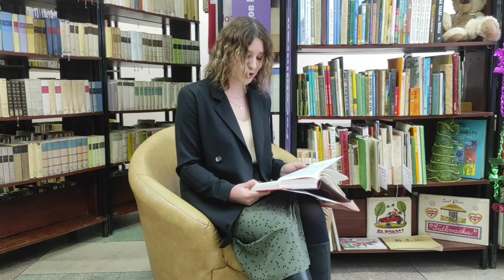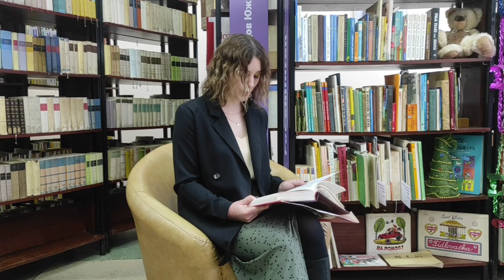Онлайн марафон «С миру по сказке». Анастасия Майорова «Девочка со спичками»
👧🏻🔥А вот рождественский выпуск Международного онлайн-марафона «С миру по сказке» от Центра межкультурных коммуникаций.
🎄Сказку Ганса Христиана Андерсена «Девочка со спичками» на английском для вас сегодня читает студентка ЧелГУ Анастасия Майорова.

25 декабря зажигаются свечи и огни повсюду. Рождество наступило, пора волшебства. В эту чудесную зимнюю ночь, мы хотим пожелать вам счастья, новых эмоций, интересных и приятных собеседников и открытий. Пусть этот год станет для вас особенным, невероятным, чувственным и незабываемым. Желаем вам всего самого хорошего, яркого и удивительного! С Рождеством, с новой сказкой и с новой жизнью!